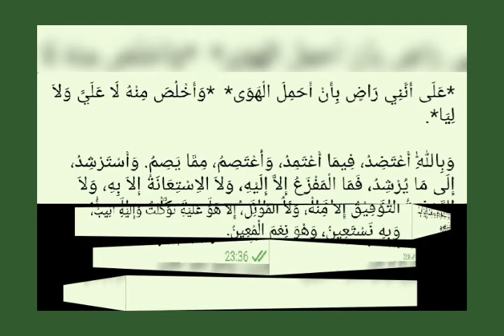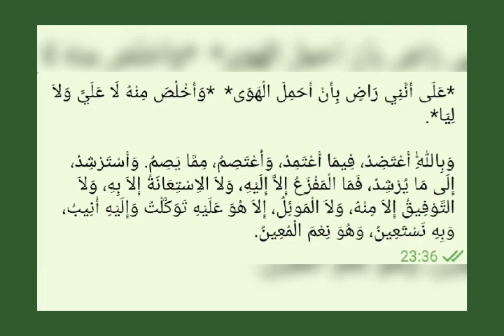✅الدرس الثالث (12).... 🔰الموضوع: شرح مقامات الحريري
الْحَمْدُ لِلَّهِ الَّذِي بِنِعْمَتِهِ تَتِمُ الصَّالِحَاتِ.
تَمَّ شَرْحُ خطبة الكتاب الْمُقَدِمَةُ مَقَامَاتِ الْحَرِيرِيِّ بِفَضْلِ اللَّهِ تَعَالَى مَازَالَ شَرْحُ الْكِتَابِ مُسْتَمِرًّا؛ فَابْقُو مَعْنَا مُسْتَمِعِينَ وَجَزَا مستمعون خَيرًا الْجَزَاء عَلَى هَذَا الْجُهْدِ الْكَبِيرِ.